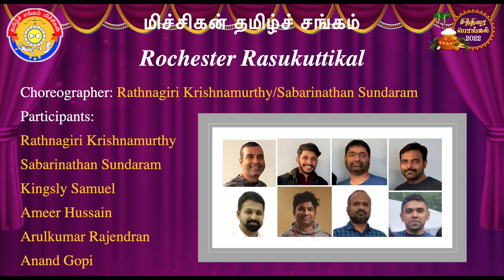Rochester Raasukuttigal- MTS 2022